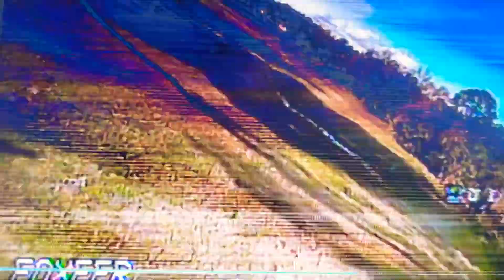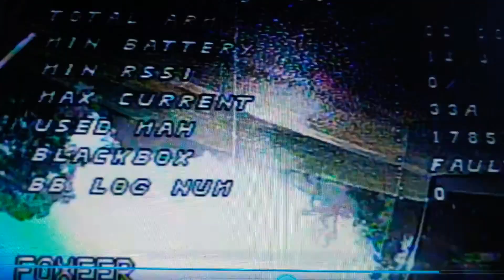turtle mode freestyle